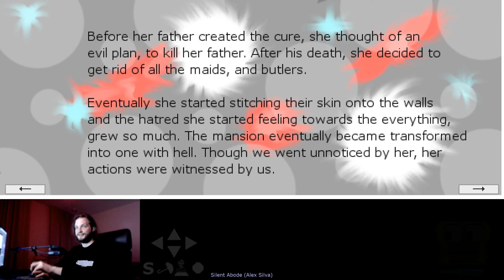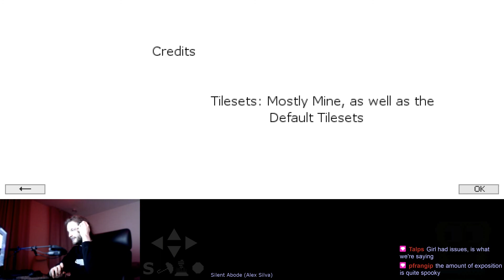"Silent Abode" (Alex Silva) blind playthrough - Knytt Stories